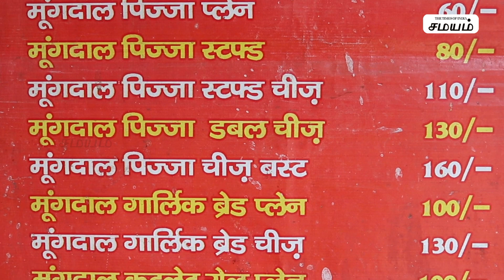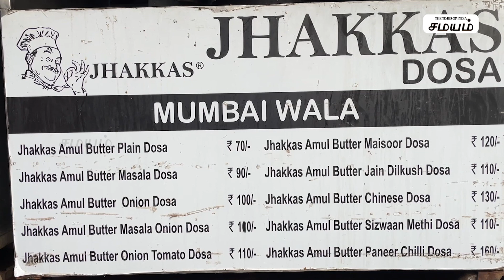Best Street Food In Delhi | Old Delhi Street Food | Samayam Tamil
The best top 3 dishes in street foods that you must try in Delhi. Moong dal Pizza, Tikka Schezwan Burger, Kung fu Dosa.

Place:
1. Swadeshi (moong dal pizza Price-200)
Vishnu Digambar marg, near andhra school red light, ITO, Delhi

2. Spicy.com (Tikka Schezwan Burger Price-50)
New Moti Nagar, New Delhi.

3. Jhakkas Pav Bhaji (Kung fu Dosa Price-130)
Main Dividing Road, Rohini, Delhi